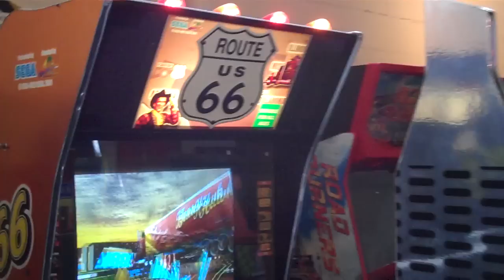King Of Route 66 Arcade Video Game Sega - The Playdium Store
The Playdium Store - Your ultimate place to shop!

Pinball Machines
Arcade Games
Redemption Games
Kiddie Rides
Pool Tables
Jukeboxes
Poker Tables
HD Touch Screen Countertops
Air Hockey
Dome Hockey
Foosball & Soccer Tables
Driving Games
Table Tennis
Vending Machines
ATM Machines
Change Machines

With stores in Toronto, Montreal and Texas.

The Playdium Store is fully diversified in the amusement machine business such that it has:

- games and parts sales
- route operations (Canada & US)
- business development services
- repair and rental services
- manufacturing capabilities

Established by Starburst Coin Machines owner and founder Len Keywood is a synergistic merger of two of the amusement and gaming industry's leaders:

Starburst Coin Machines Inc.,established in 1975, is Canada's largest distributor and operator of coin operated amusement machines and bulk vendors with over 250 employees.

Playdium, operating since 1996, is the leading brand of large scale family entertainment centers. With operations throughout Canada and the United States.

The Playdium Store is a full service provider for North American and International markets.